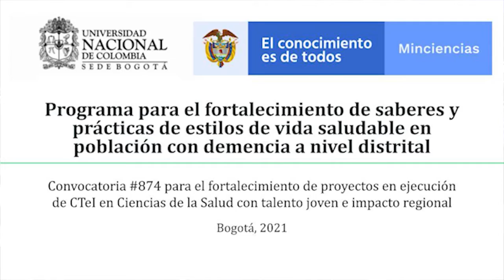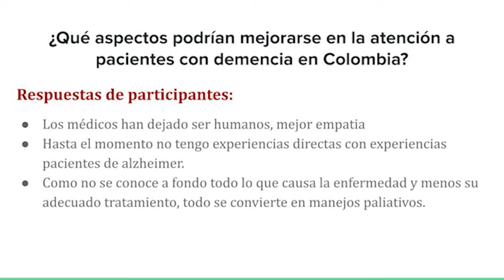UNALinvestiga2021 [videopóster] JóvenesInvestigadoresUNAL Juan Carlos Ruiz González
Proyecto de investigación "Programa para el fortalecimiento de saberes y prácticas de estilos de vida saludable en población con demencia a nivel distrital". Juan Carlos Ruiz, Alfredo Vega. Grupo de investigación en Muerte Celular - Instituto de Genética, Universidad Nacional de Colombia.